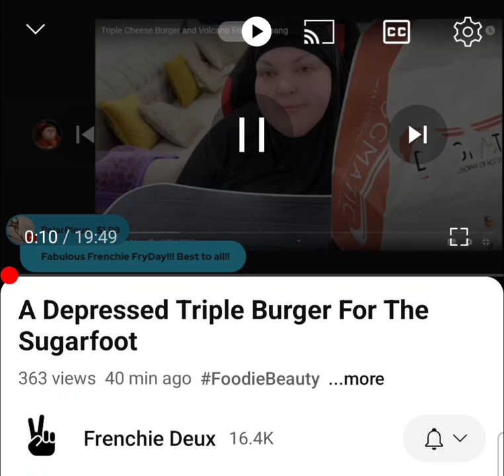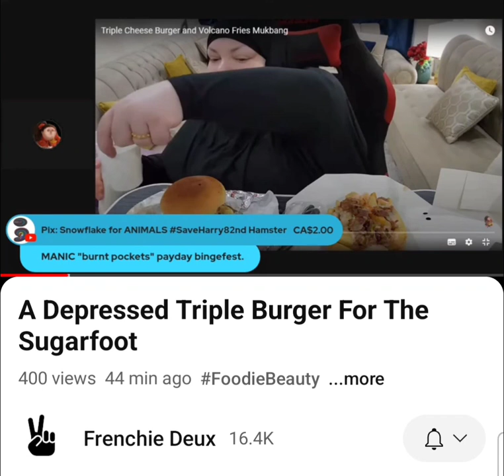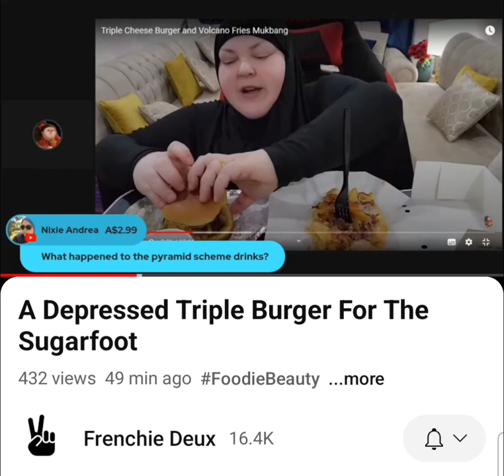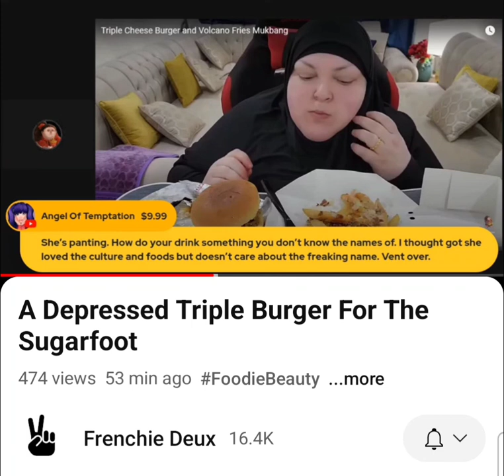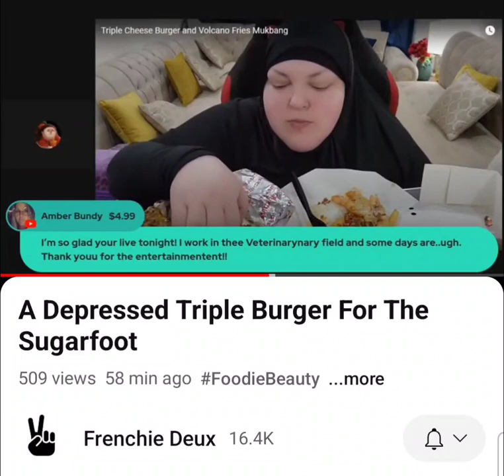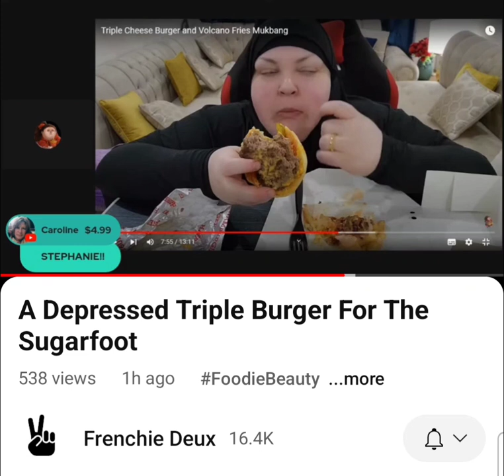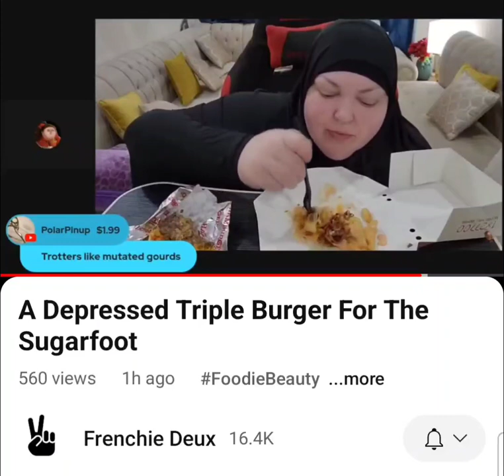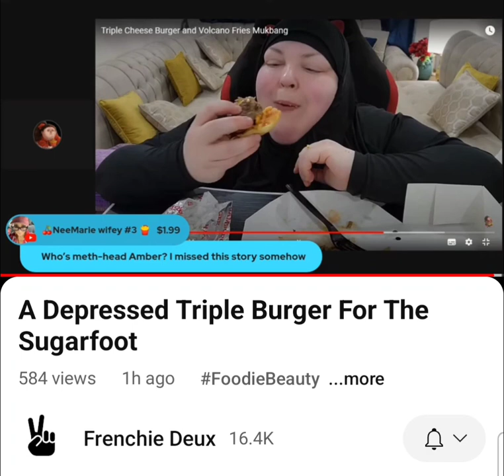foodiebeauty @foodiethebeauty disgusting cheeseburger, @FrenchieDeux covers